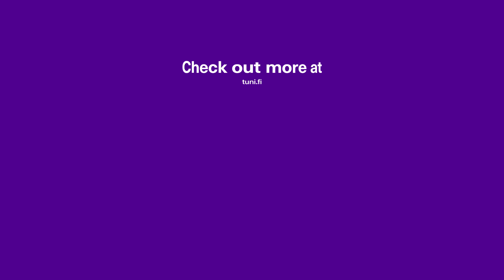Protein Dynamics, Vesa Hytönen, Tampere University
This is a 360° video and can be rotated using the mouse, the pan button in the top left corner, or WASD keys.

Vesa Hytönen leads the research group focusing on Molecular Mechanisms in Mechanosensing. Their research is about finding out how cells interact with their environment and what are the molecular mechanisms associated with sensing the environment.